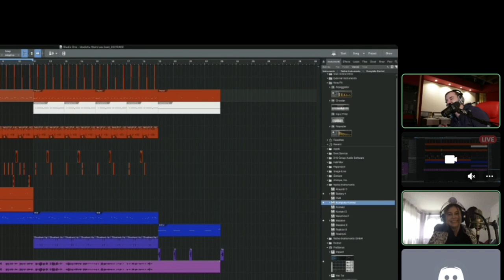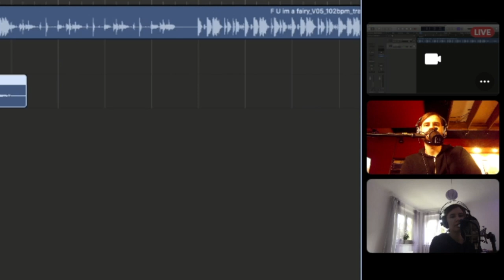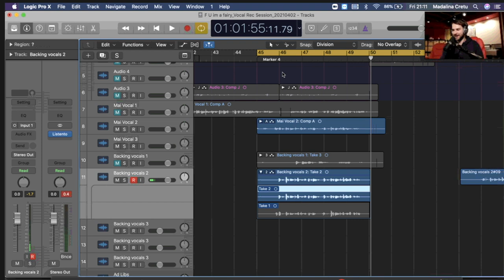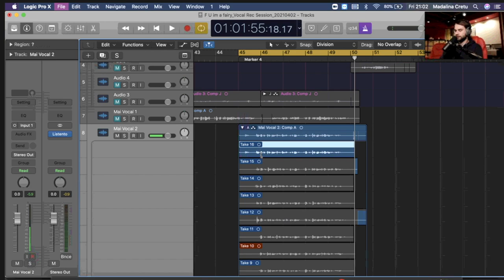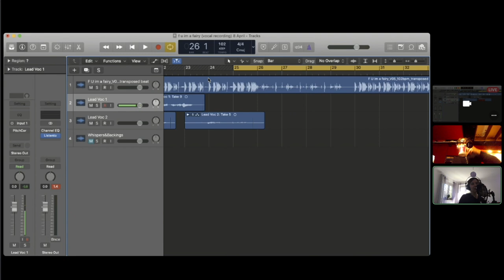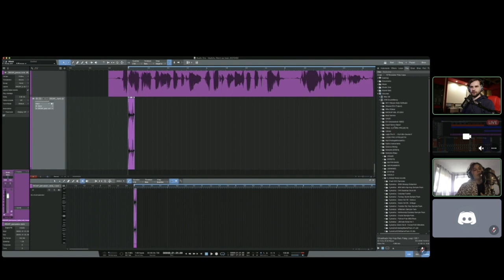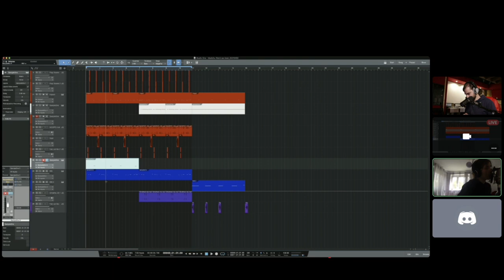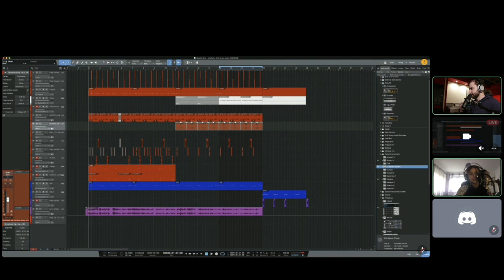Madishu & David Theni - f U im a Fairy [BEHIND THE SCENES]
VERSE 1
I’ve been too busy escaping the quiet
Criminals killing time talk a lotta
Bullshit stfu I don’t need the drama
Internet’s got an unstable connection
Not enough time for my mental complexion
Gotta stop leaving stuff/shit for tomorrow
De javu cuz i keep running into trouble

PRE CHORUS
Little people around the fairy ring
Stepped inside and now they calling me their king
Fairytales ain’t for everyone but hey
I ain't tryina' impress noone cuz

CHORUS
F U I’m a fairy
Too high to say hi
Lowkey very
Too high to say high
Kinda scary

VERSE 2
I don’t fall for anyone anymore
I keep my mind open but i like to close the door
So if you’re looking for love you can look for that door
And if you’re praying on me than pray to goddamn
Do you even know who i am
I don’t know what’s gotten into you
But i think that we can talk it through

CHORUS
Lowkey very
Kinda scary

BRIDGE
Why is everyone so worried
You know I’ve been feeling kinda blue
You know that my mind isn’t my friend there’s so much in it to subdue

CHORUS
Lowkey very
Kinda scary